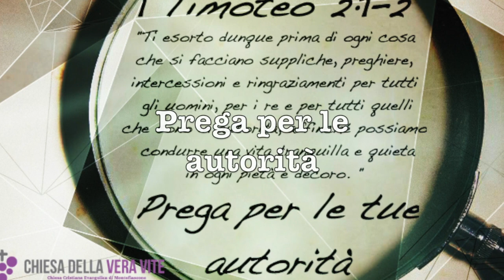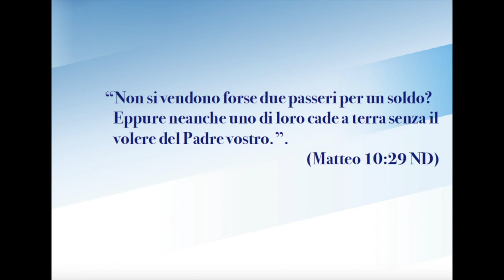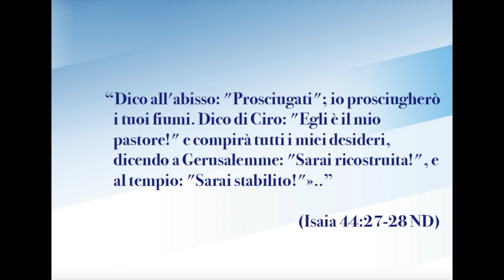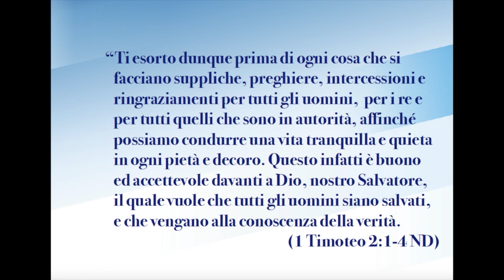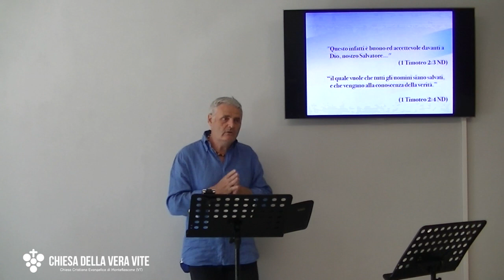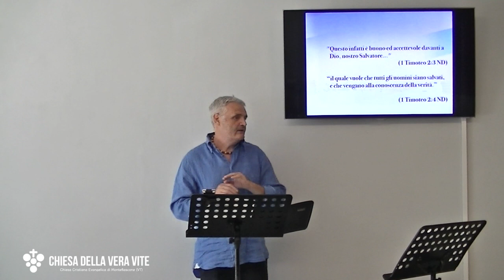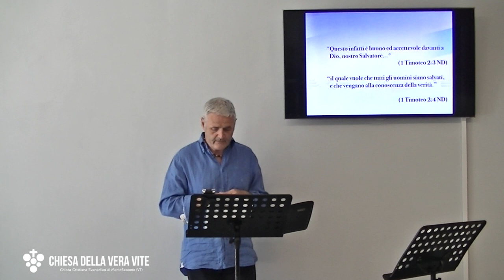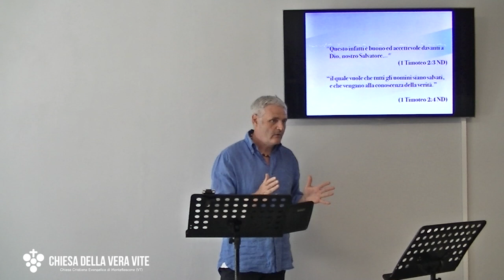Pregare per le autorità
La Bibbia ci dice che le autorità che governano le nazioni sono tutte stabilite da Dio, sia quelle buone che quelle meno buone, secondo un piano che noi non conosciamo, ma Lui si! Cosa posso fare come credente? Mario Forieri ci illustra che semplicemente, Dio mi chiede di pregare per loro affinché le mie preghiere agiscano e possiamo vivere una "vita tranquilla".

Brani utilizzati:

“Non si vendono forse due passeri per un soldo? Eppure neanche uno di loro cade a terra senza il volere del Padre vostro.”(Matteo 10:29 ND)

“Dico all'abisso: "Prosciugati"; io prosciugherò i tuoi fiumi. Dico di Ciro: "Egli è il mio pastore!" e compirà tutti i miei desideri, dicendo a Gerusalemme: "Sarai ricostruita!", e al tempio: "Sarai stabilito!"».” (Isaia 44:27-28 ND)

“Ogni persona sia sottoposta alle autorità superiori, poiché non c'è autorità se non da Dio; e le autorità che esistono sono istituite da Dio.” (Romani 13:1 ND)

"Ti esorto dunque prima di ogni cosa che si facciano suppliche, preghiere, intercessioni e ringraziamenti per tutti gli uomini,  per i re e per tutti quelli che sono in autorità, affinché possiamo condurre una vita tranquilla e quieta in ogni pietà e decoro.  Questo infatti è buono ed accettevole davanti a Dio, nostro Salvatore,  il quale vuole che tutti gli uomini siano salvati, e che vengano alla conoscenza della verità." (1 Timoteo 2:1-4 ND)